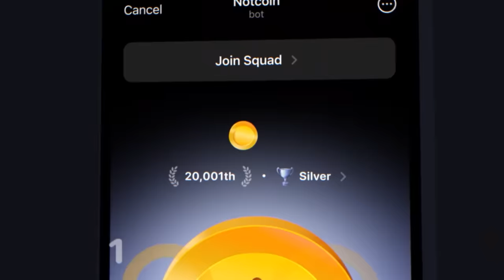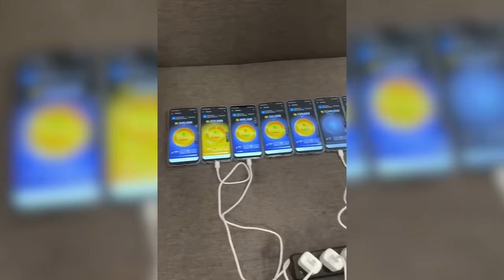BADMINTON Tournament sa BG HOUSE!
Check out Notcoin - it's a cryptocurrency mining app that you can use right on your phone. And get this, they already have a massive 22 million users in just 26 days! Guys, this is the real deal - you can actually convert your Notcoin into real money!

Me and my friends started our own team in the Philippines and our goal is to become the top team in the world. We're even competing against each other to see who can recruit the most people! But we need your help, so cheer for your favorite team and win some awesome prizes!

Here are the competition rules:

🔹 Join our my team
🔹Activate Booster - Auto Tap bot 🤖 and Reach the gold level

1. your Gold status in the game
2. the bot turned on
3. in the subject of the letter, do not forget to indicate your Telegram login.

We'll be giving out prizes like this:
🥇 The winning team will get 5 prizes of $100 each
🥈 The second place team will get 3 prizes of $100 each
🥉 The third place team will get 2 prizes of $100 each

❗️We are launching a large-scale competition in which each of you can win $100!

❗️On February 12, we will hold a prize draw in our stories, the wait won’t be long 😎